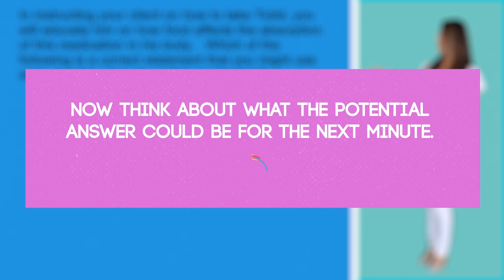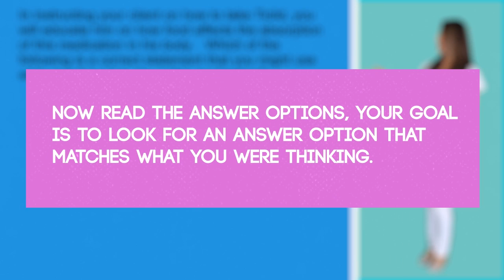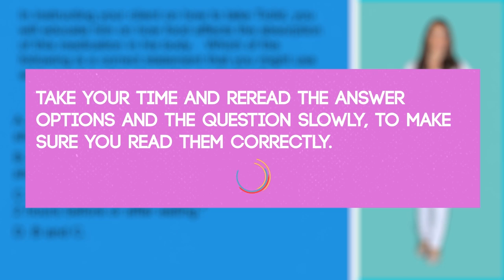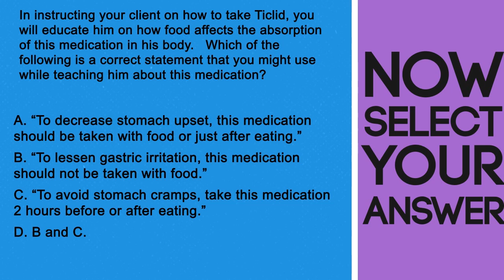NCLEX Question: Ticlid: Food & absorption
I really hope this video helps you out a ton on your nursing journey.
Thanks as always for being there!!
xoxo
- Caroline

QUESTION #2:
In instructing your client on how to take Ticlid, you will educate him on how food affects the absorption of this medication in his body.   Which of the following is a correct statement that you might use while teaching him about this medication?
A. “To decrease stomach upset, this medication should be taken with food or just after eating.”
B. “To lessen gastric irritation, this medication should not be taken with food.”
C. “To avoid stomach cramps, take this medication 2 hours before or after eating.”
D. B and C.
Answer choices:
Choice B and C are not correct because one of the less serious side effects of Ticlid is an upset stomach, nausea, or vomiting.  Also, clinical trials have proven that about 20% of those taking Ticlid develop diarrhea.
 • Is the correct choice because taking Ticlid with food can prevent some of the side effects of gastric irritation, stomach cramps or diarrhea.
And another benefit of taking it with food is that it can enhance the levels of ticlodipine in the body.